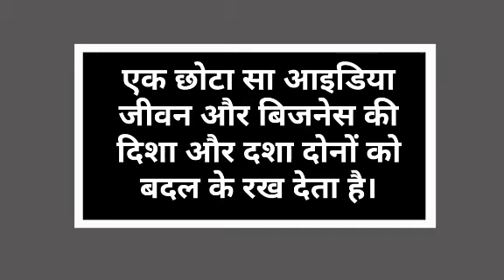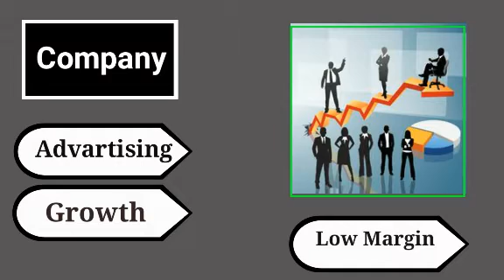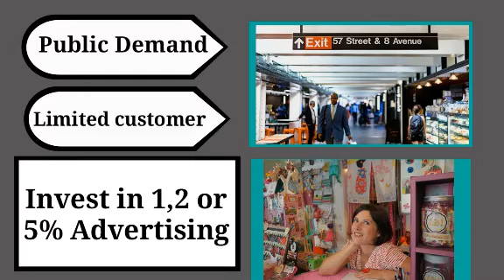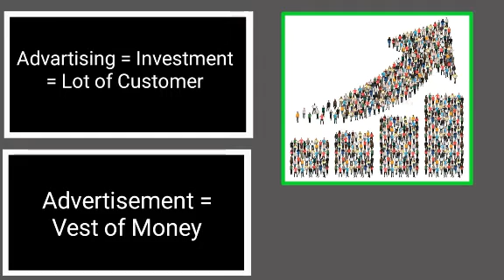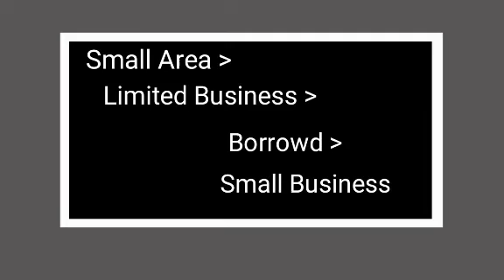How To Grow A Small Business ।। How To Get A More Customers For Your Business।। ऐसे बढ़ाये ग्राहक।।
किसी भी व्यापारी का उत्साह बना रहता है जब उसके शॉप या बिजनेस में नये नये कस्टमर का आवागमन होता है
इस तरह सेअपने व्यवसाय में ग्राहक की संख्या को बढ़ाया जा सकता है।नये लोगो से परिचय और नए ग्राहक बनने की ज्यादा सम्भावना बनता है इस चैनल में आपको मिलेगा ;;-दुकान में बिक्री बढ़ाने के उपाय,ग्राहक बढ़ाने के उपाय बिजनेस को चलाने के तरीके,अच्छा बिजनेस मेंन बनने के उपाय ,दुकान में तरक्की के उपाय , ग्राहकों को आकर्षित करने का तरीका,ग्राहक को हैंडल करने का तरीका,नये बिजनेस की शुरुवात करने के तरीके,business idea, motivational video ke alawa aur bhi important tips ki jankari.

Dosto m take channel me aapko hamesha ,business se sambandhit naye naye jankari milta rahega  jo
 aapke business ke liye, faydemand ho
 sakta h esliye channel ko

 like👍kare aur
video ko  share🔜jarur kre.

नीचे मेरे चैनल का लिंक है बिजनेस से सम्बंधित अन्य महत्त्वपूर्ण
वीडियो के लिए--